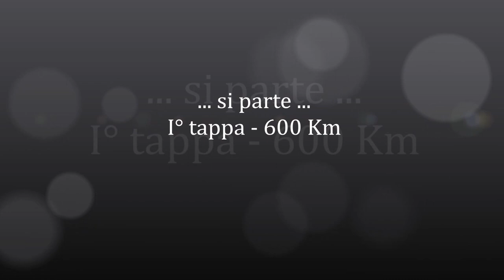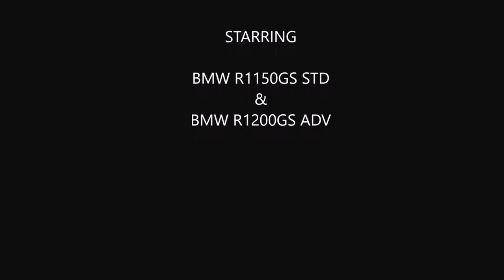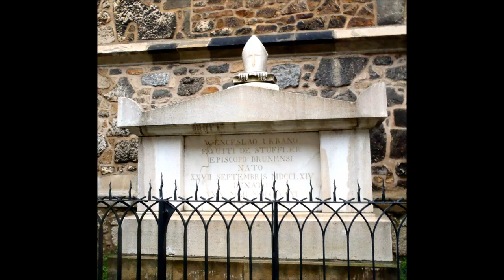My Trip to Kazan "first day" [slideshow & GoPro Film] - Buttrio (I) - Brno (CZ) - August 2016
Motorcycle tour from Italy to Kazan (Russian Federation) - August 2016